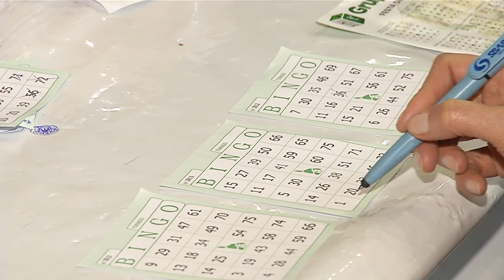Festa do padroeiro São Pedro supera expectativas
Evento: Depois de dois anos sem a tradicional festa, em decorrência da pandemia, a festa do padroeiro superou as expectativas.